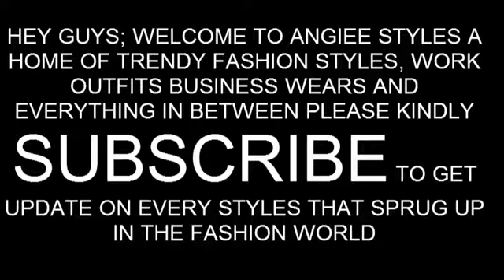Super Stylish Casual Wears For Your Perfect Look To Work, Perfect Casual Outfits Made For You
looking good and smart at work is a very nice choice to make anytime you dress up to office every morning, its time to dish you our trendy fashion styles for 2019, trust me you will get the best and gorgeous styles you will definitely love and adore, this channel will give you the best outfits ranging from office outfits to sunday wears and every other fashion trend you love. please kindly subscribe. casual outfits angiee styles